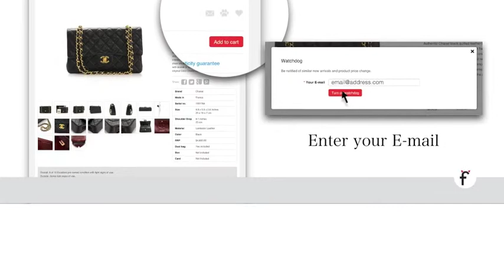fmasarovic website Watchdog function explained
This video is about Watchdog function used on our website explained. Here you can see how you can use the watchdog icon in our store to get notification about similar new arrivals when they get into our store before anybody else will.